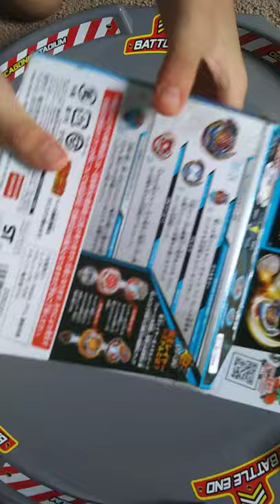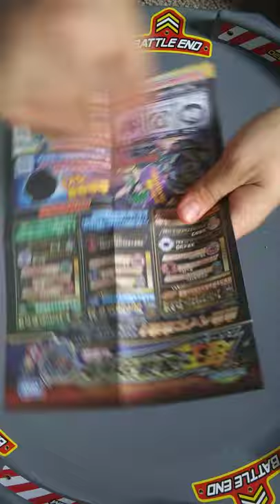Brave Valkyerie unboxing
This is Brave Valkyerie